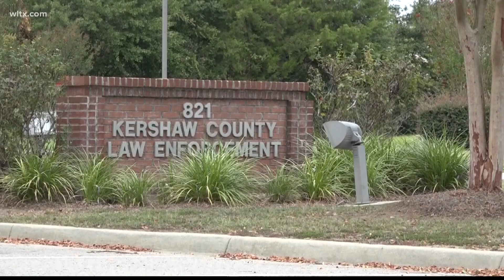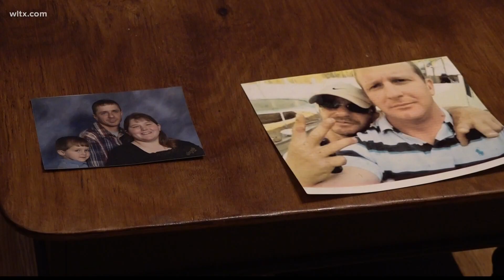Family pleads for information 5 years after William Black went missing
Monday marked five years since anyone saw William Black.